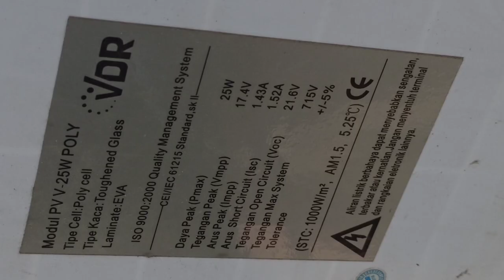COBA RANGKAIAN INI, COCOK UNTUK PANEL SURYA 10-50WP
kali ini kita akan membuat rangkaian untuk menurunkan tegangan panel surya menjadi 5 Volt. dengan menggunakan IC regulator LM317
dan beberapa komponen lainnya.
panel surya bisa kalian gunakan yang 10 sampai 50WP.
kalian harus gunakan heatsink untuk meredam panas pada IC.